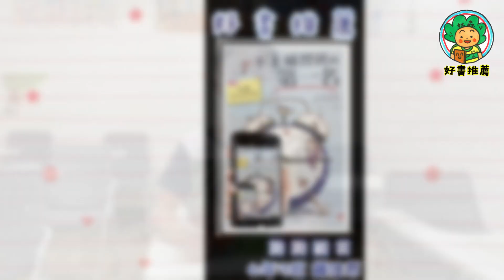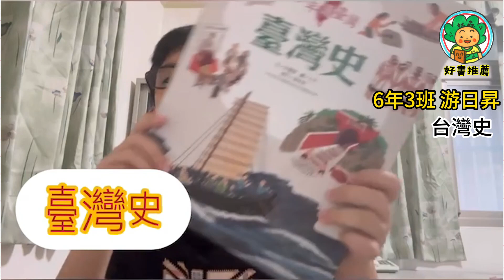林森112好書推薦 006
林森國小112學年度好書推薦006
推薦人：鍾佳哲 謝育翔 張佑丞 游日昇 詹品卉 謝沛萱 劉慕潔